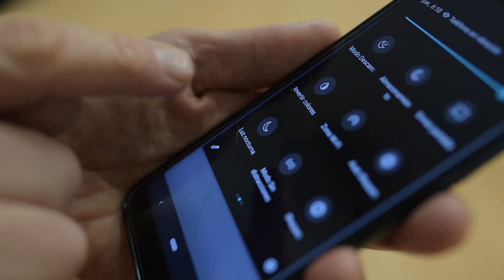FILTRO LUZ AZUL PANTALLAS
Demuestran en Granada que los filtros bloqueadores de luz azul de móviles y ordenadores no alivian la fatiga visual.
Investigadores del departamento de Óptica de la Universidad de Granada (UGR) han demostrado que los filtros de luz azul, empleados frecuentemente en pantallas electrónicas de teléfonos móviles, ordenadores o tablets, no suponen un alivio de la sintomatología visual asociada al uso de estos dispositivos, ni afecta a la capacidad para enfocar a una determinada distancia.